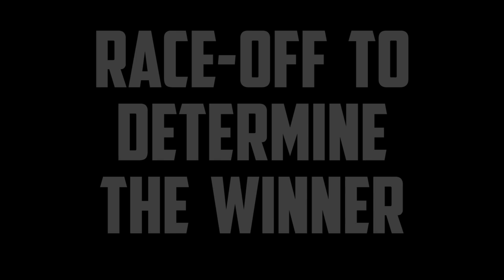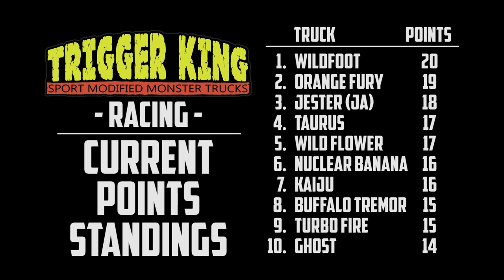Over/Under With 37 Sport Mods - Aug.25, 2019 - Trigger King R/C Monster Trucks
37 Sport Mods racing on an awesome over/under track, from August 25, 2019 at BIGFOOT 4x4, Inc.